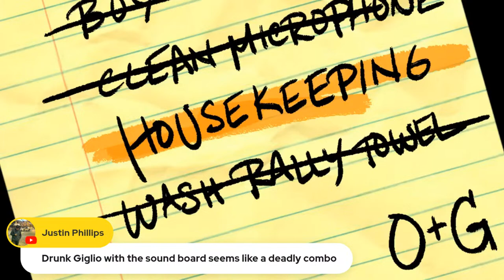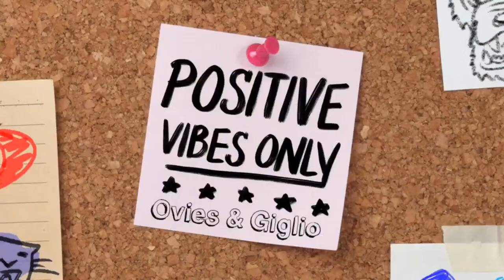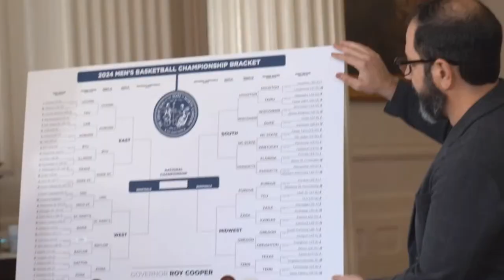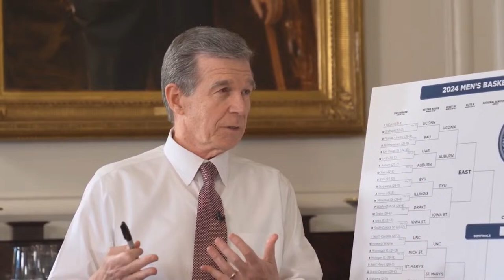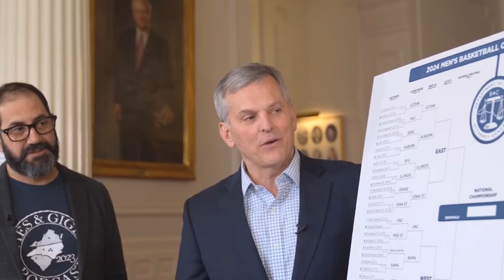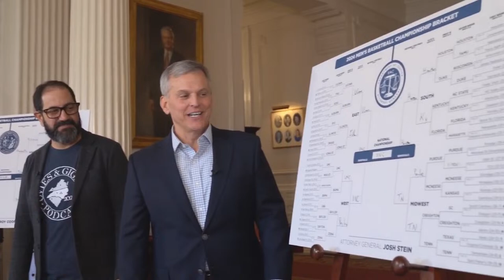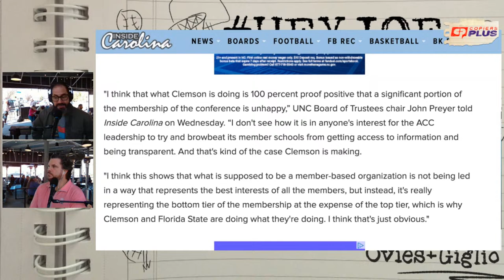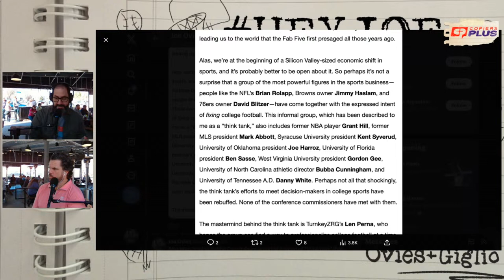Big NCAA Tournament questions for UNC, Duke & NC State | Gov. Cooper's bracket breakdown | OG162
Ovies & Giglio are live from Longleaf Swine in downtown Raleigh at 1pm on YouTube, with the podcast to follow soon after the show ends.

TIMESTAMPS:
00:00 - Intro
05:00 - Big questions for UNC, NC State & Duke
22:30 - NC Gov. Roy Cooper bracket breakdown
32:00 - N&O's Luke DeCock
46:00 - OG Gambling Syndicate
54:00 - UNC BOT comments on Clemson's ACC lawsuit